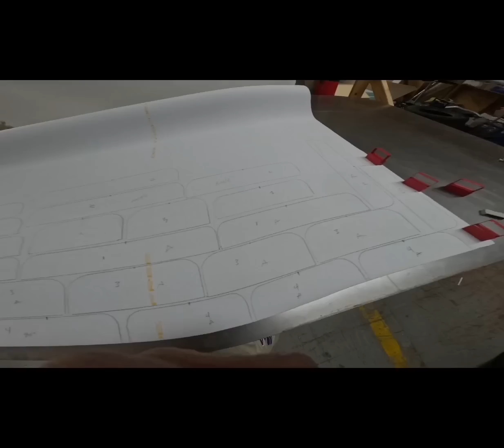Settee Cushions For Power Boat plus outdoor Sling Chair.